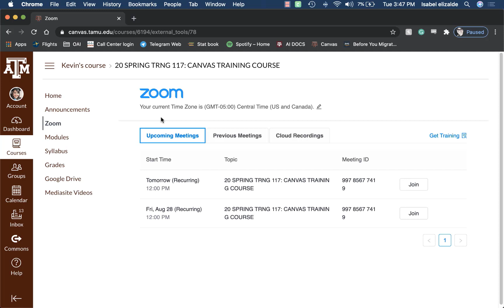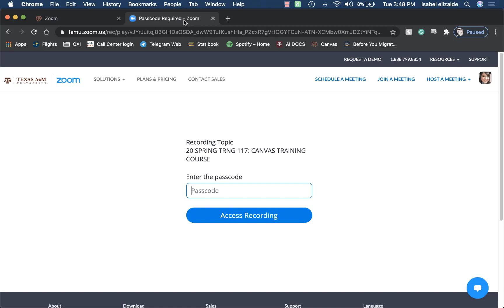Accessing Zoom Recordings in Canvas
Accessing Zoom Recordings

This training session covers the best practices for accessing Zoom recordings.

The Office for Academic Innovation at Texas A&M is committed to inspiring innovation through transformational teaching and learning and seeks to impact students from all over by creating pathways to improved retention, accessible enrollment, and delivery supported by a diverse education technology landscape.

00:00 Intro
00:29  Navigate to Zoom
00:42 Cloud Recordings
01:24 Accessing Passcode
01:59 Conclusion